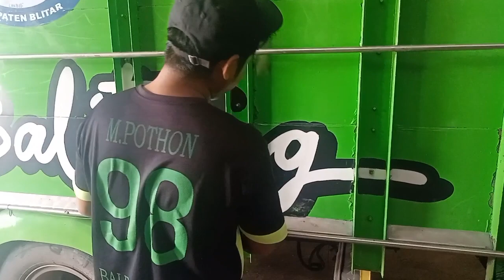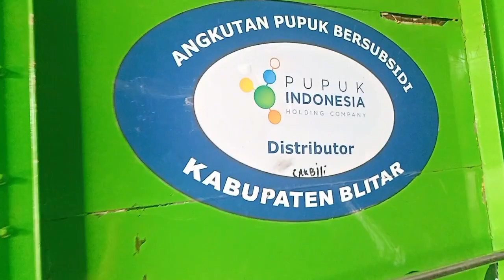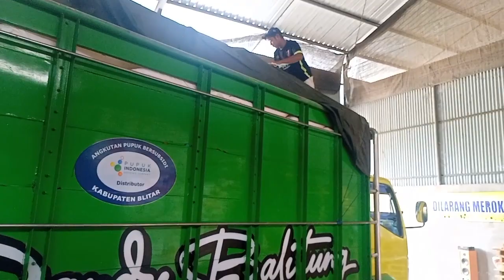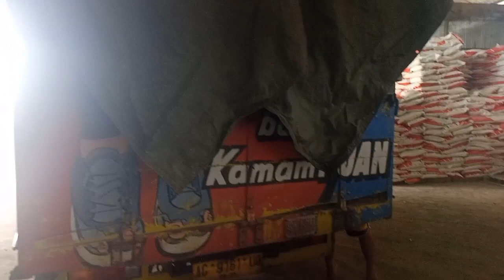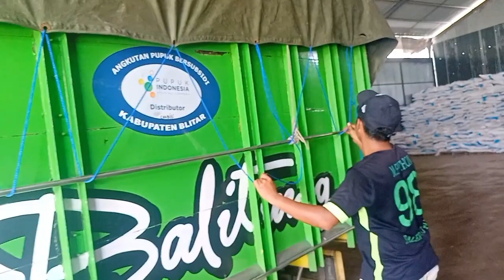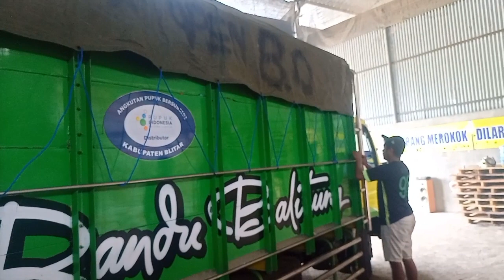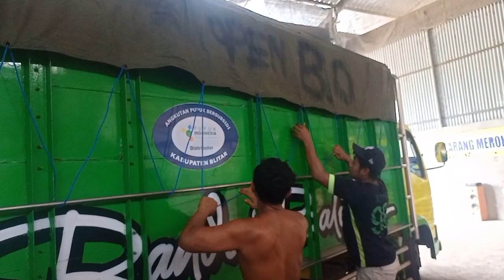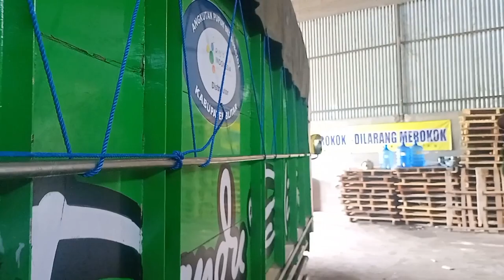REVIEW 🔥CARA MENALI TERPAL GANDIX TRUK YANG BAIK DAN BENAR VERSI SOPIR TRUK SLONG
CARA MENALI TERPAL TRUK YANG BAIK DAN BENAR VERSI SOPIR TRUK SLONG